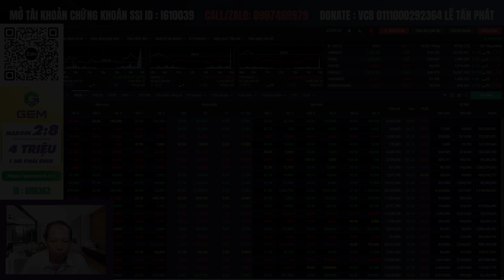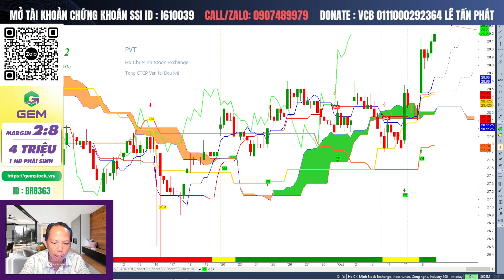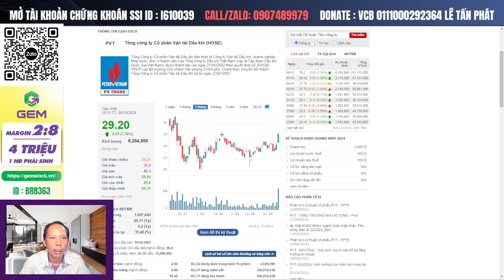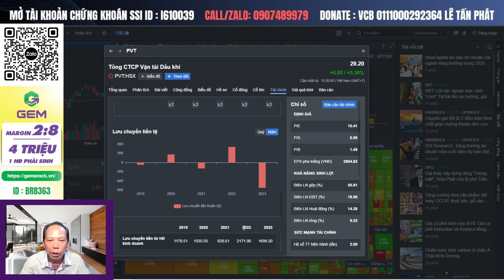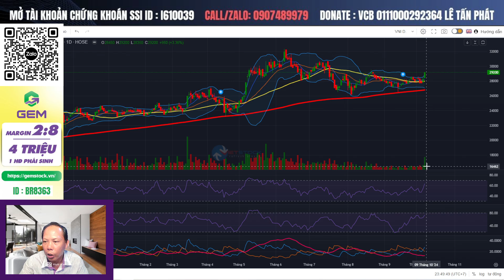Cổ Phiếu PVT: Cơ Hội Tăng Trưởng Đột Phá Trong Thời Gian Tới ?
Trong video này, chúng ta sẽ cùng nhau phân tích cổ phiếu PVT và đánh giá tiềm năng tăng trưởng trong thời gian tới. Liệu đây có phải là cơ hội đầu tư hấp dẫn mà bạn không nên bỏ qua? Những yếu tố nào sẽ tác động đến giá cổ phiếu PVT và giúp cổ phiếu này bật tăng mạnh mẽ? Hãy cùng theo dõi để nắm bắt các chiến lược đầu tư hiệu quả, thời điểm mua vào và quản lý danh mục tối ưu nhất.

-Tấn Phát ITP - CTV TVĐT : 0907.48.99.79 Zalo/Telegram
-Tham gia room Zalo ITP giao lưu hỗ trợ hỏi đáp chứng khoán hằng ngày : quét mã QR trên video
- Mở tài khoản chứng khoán SSI ID: I610039 online dưới sự chăm sóc của Phát.
_ Mở tài khoản chứng khoán GEM margin 2:8 ID: BR8363
-DONATE ủng hộ /Mời cafe Tấn Phát ITP qua số tài khoản : VCB 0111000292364 Lê Tấn Phát.

⛳️ Tham gia làm hội viên để ủng hộ kênh Ichimoku Trịnh Phát:
⛳️ Lịch Phát Sóng Livestream kênh Ichimoku Trịnh Phát hàng ngày: